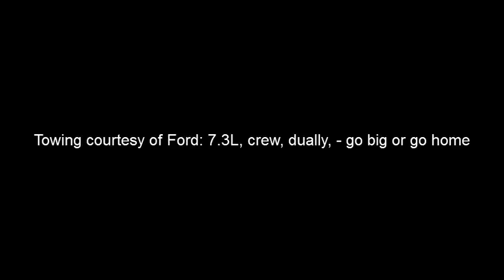NESBA June 2nd and 3rd 2012 I group.mp4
This is my second and third day in Intermediate.  I was nursing a knee injury - actually both from running and couldn't touch down in the turns.  The doctor said the only thing to avoid was deep knee bending.  Oh well.